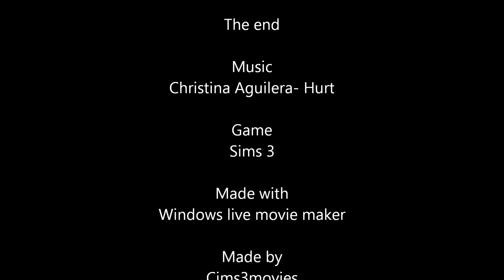Hurt- Sims 3(Christina Aguilera)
A Sims 3 video clip! Not the newest song there is, but I think it's a very beautiful song. So I made a new video clip!

If you liked it, THUMBS UP!